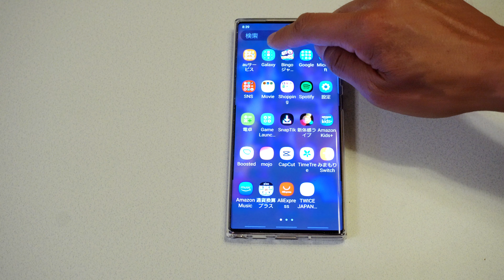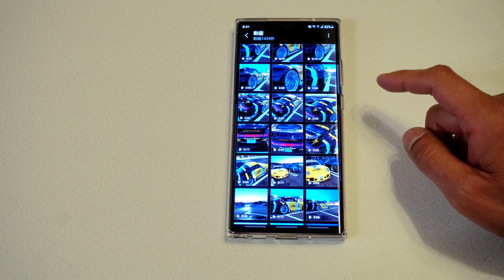Galaxy S21 / S21+ / S21 Ultra / Note 20 Ultra / Galaxy Gallery アップデートの新機能紹介